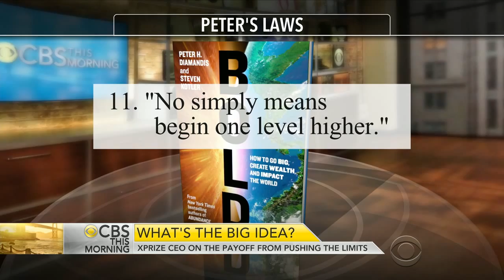XPrize CEO Peter Diamandis on payoff from pushing limits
Diamandis believes the fastest way to become a billionaire is to help a billion people. He is the co-author of a new book called “Bold: How to Go Big, Create Wealth, and Impact the World.” Diamandis joins "CBS This Morning" to discuss the book and the inspiration behind XPrize.